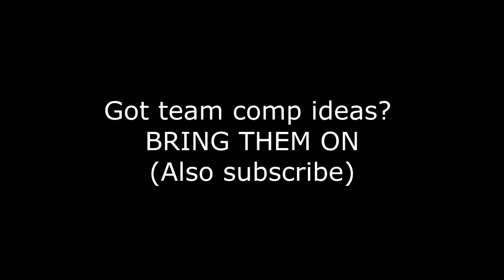Jarvan and Xin Zhao - Bro Bot.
Silverlab and I steal Tim's Jungle farm. Wait that's like every video